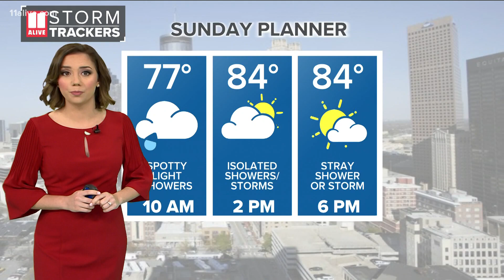Man accused of shooting Florida police officer waiting for extradition after being captured in DeKal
Following a two-day manhunt, he was captured at a home in DeKalb County.